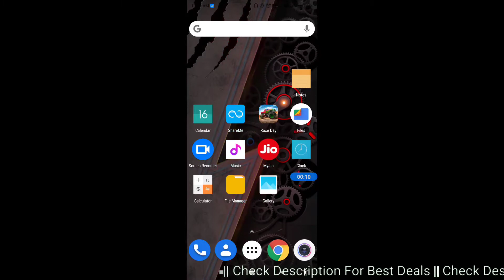How to enable dual apps in Poco f3 gt || Poco f3 gt me dual apps kaise enable kare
Hello dosto, aaj maine is video me bataya hai ki Poco f3 gt me dual apps kaise enable kare, dosto Poco f3 gt me dual apps on karna bahut aasan hai. Agar aap bhi janna chahate hain ki Poco f3 gt me dual apps kaise enable kare to is video ko pura dekhiyega, thanks friends.

How to on dual apps in Poco f3 gt
How to enable dual apps on Poco f3 gt
Poco f3 gt me dual apps kaise on kare
Poco f3 gt me dual apps kaise enable karte hain
Poco f3 gt dual apps
Poco f3 gt
Dual apps